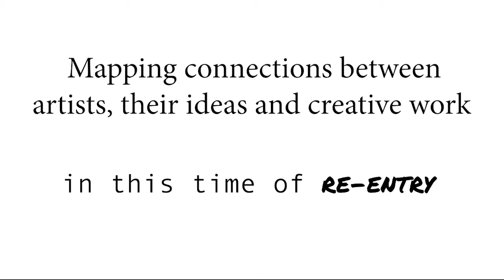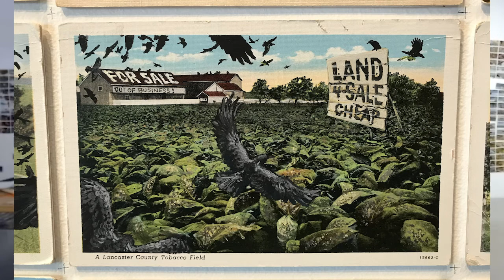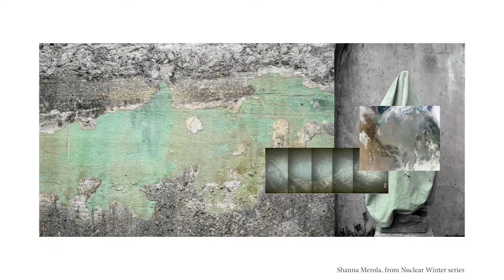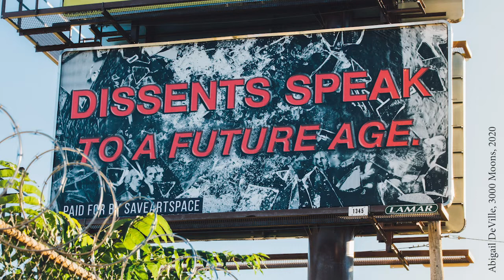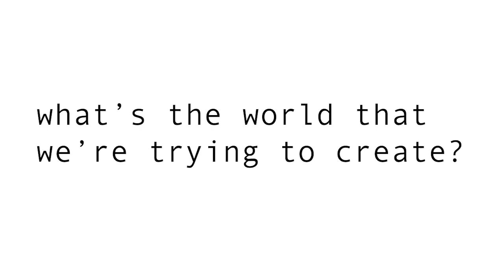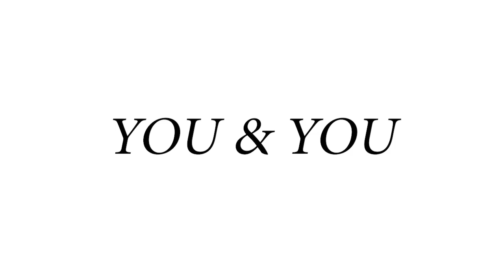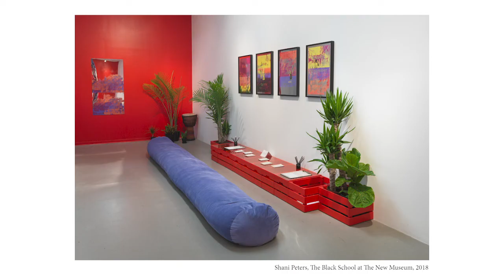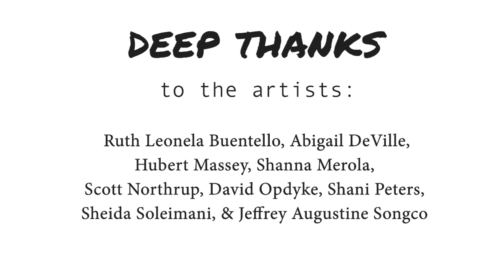DAISY CHAIN : a video zine -- mapping connections between artists, their ideas and creative work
With support from The Andrew W. Mellon Foundation, the University of Michigan Institute for the Humanities presents: DAISY CHAIN

"Daisy Chain is a series of short vignettes documenting the candid and illuminating perspectives of 9 national and regional artists during this time
of re-entry. The name refers to the traditional string of daisies threaded together by their stems, as well as the contemporary wiring scheme by the same name used in electronics and engineering.

In this time of re-entry, when we are cautiously emerging from a year in isolation, and also merging back into action at breakneck speed, Daisy Chain offers the opportunity for contemplation in its assemblage of artists, art, and ideas. It explores the ties that bind us, the past and the future, and the loose ends. Perhaps as important, it alludes to surprising and new combinations, and a renewed capacity to find joy." -- Amanda Krugliak, project curator

Daisy Chain features: Ruth Buentello,
Abigail DeVille, Hubert Massey,
Shanna Merola,
Scott Northrup,
David Opdyke
, Shani Peters
, Sheida Soleimani
, Jeffrey Augustine Songco, and curator Amanda Krugliak.

Daisy Chain artist curation by Amanda Krugliak
Produced and edited by Juliet Hinely
Concept by Juliet Hinely and Amanda Krugliak
Daisy Chain logo by Laura Koroncey
Daisy Chain logo animation with help from Collin Leix